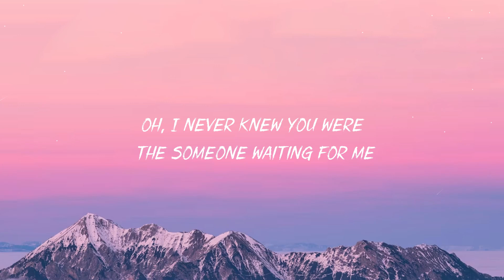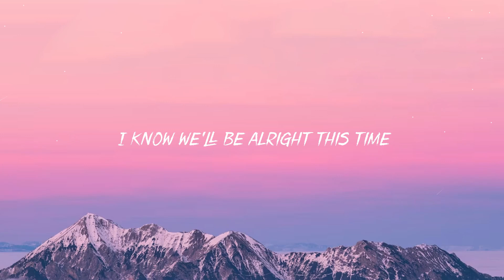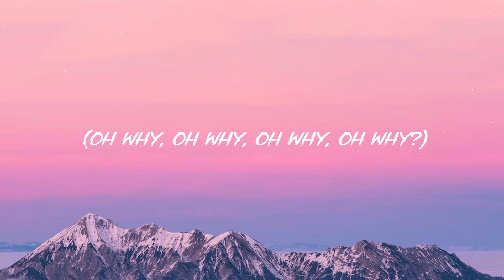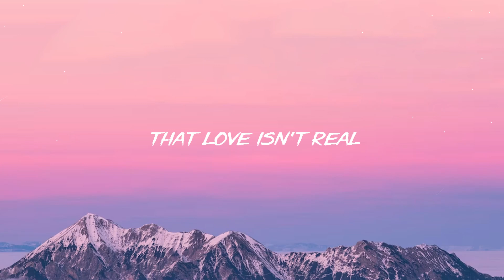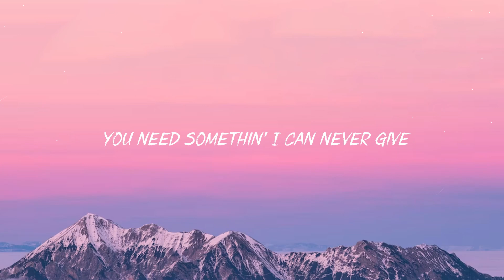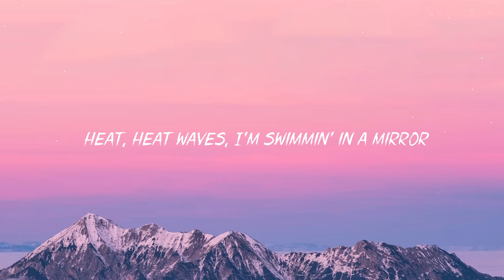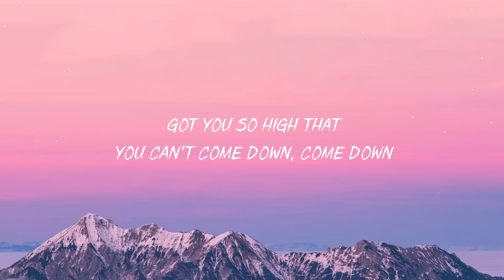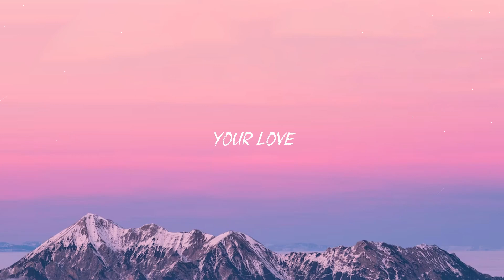Perfect - Ed Sheeran (Lyrics) John Legend, Ruth B.